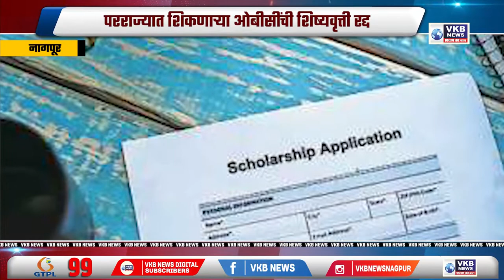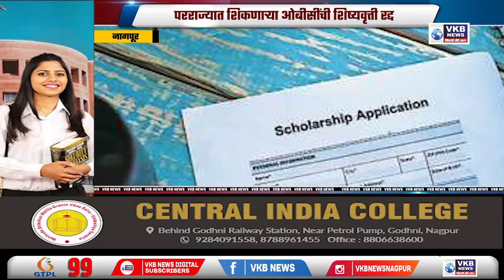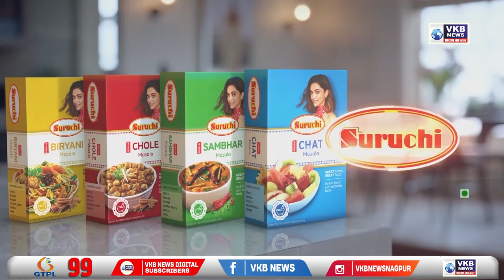परराज्यात शिकणाऱ्या ओबीसींची शिष्यवृत्ती रद्द